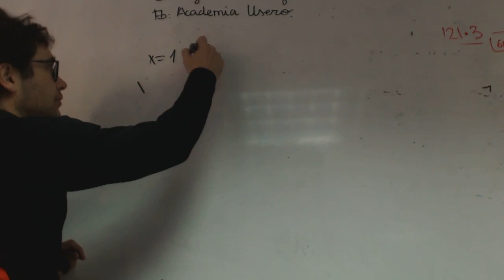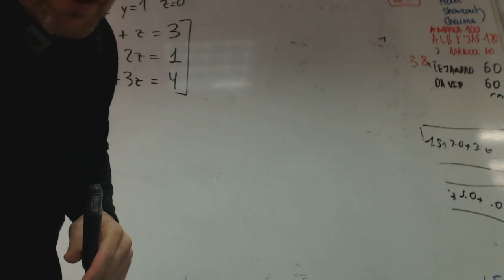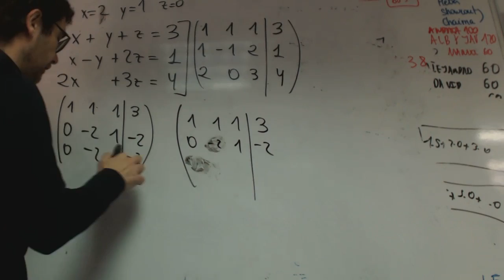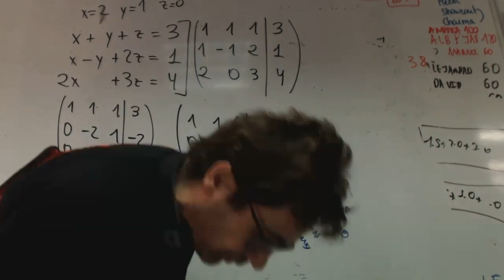Sistemas compatibles indeterminados Andrea Matematicas 2 Bachillerato Academia Usero Estepona